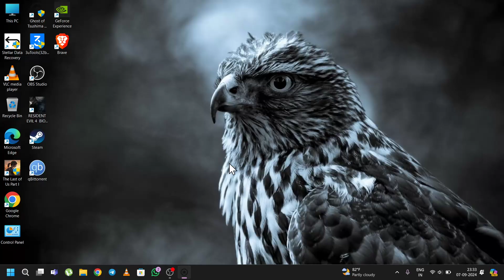Ghost of tsushima gameplay 3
Ghost of tsushima save uncle from castle Kaneda at the end of act 1..